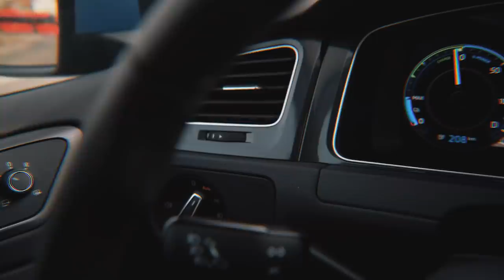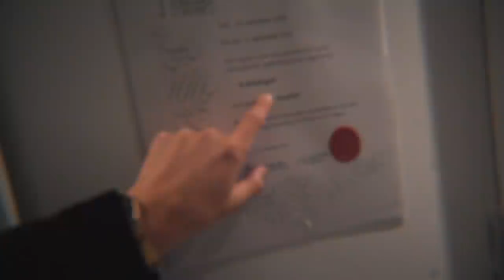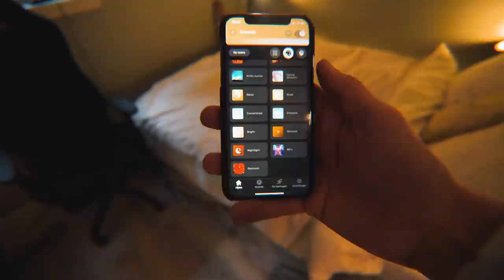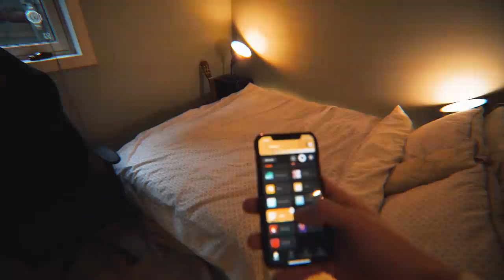60.000 SPESIAL HYBEL TOUR 🎉🥂 | Norsk vlogg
🔥 Jeg bøyer meg i støvet for ALLE dere! Tusen hjertelig takk! 🎉